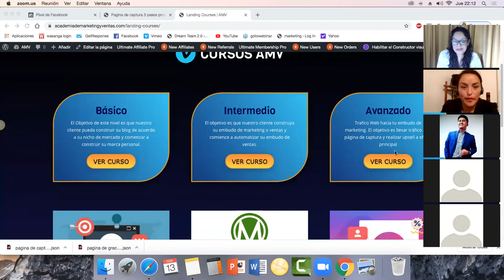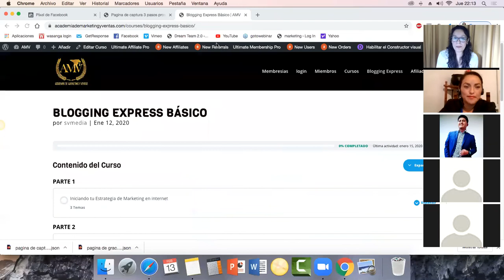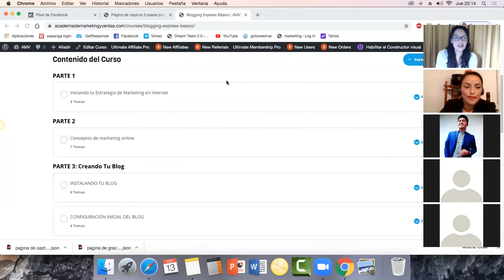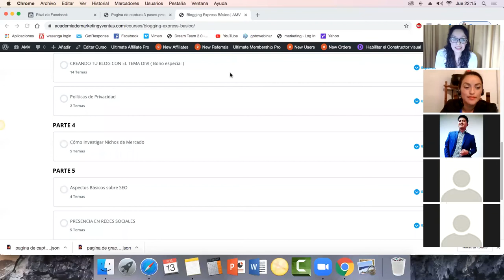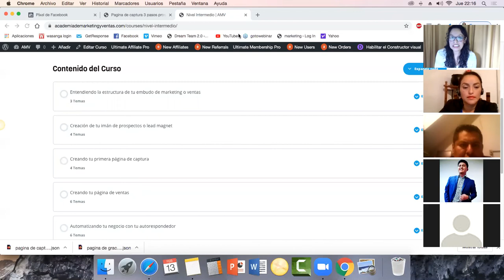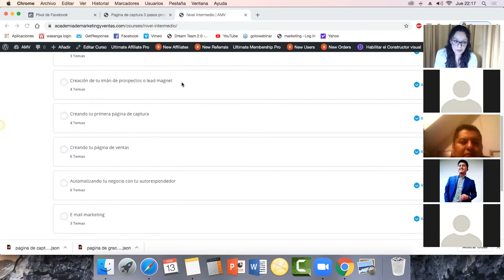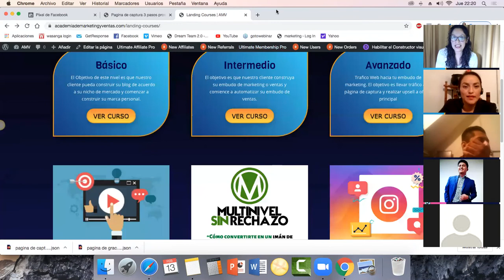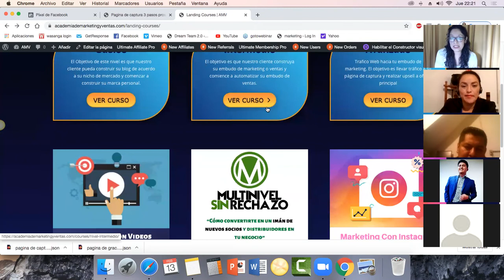Academia de marketing y ventas testimonio Victoria Gomez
Descarga gratis tu PDF "3 pasos para identificar a tu prospecto ideal"

o agregame a tus contactos con este número y mándame mensaje en whatsapp pidiéndome el libro